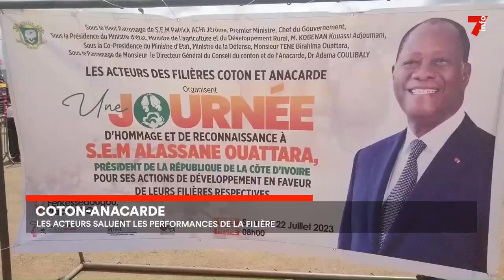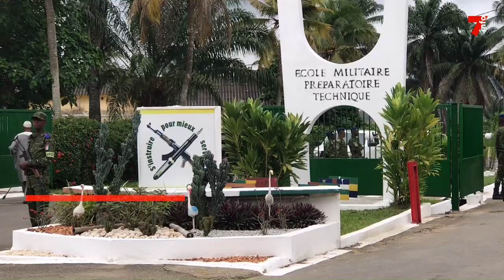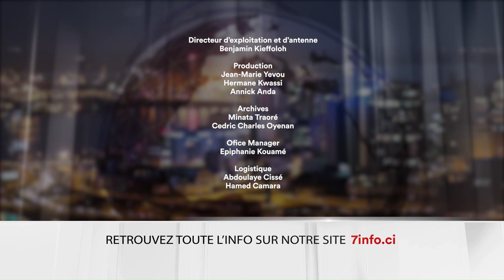Le 7 minutes du 24 juillet 2023 (édition du 6h)